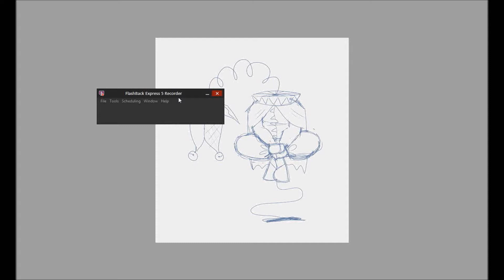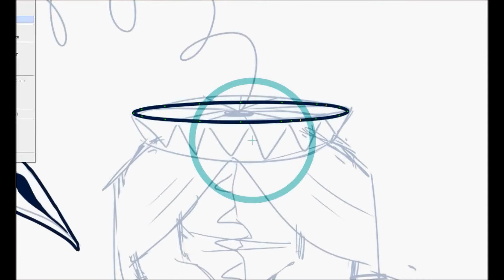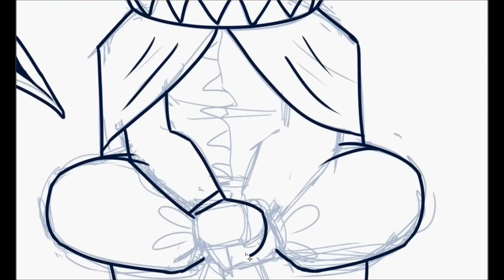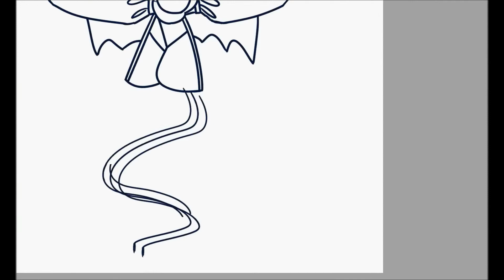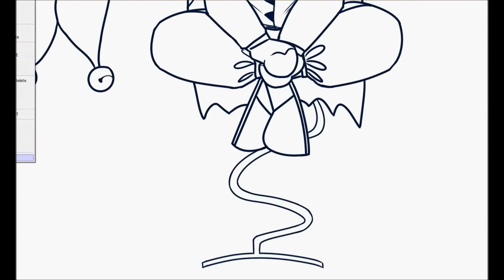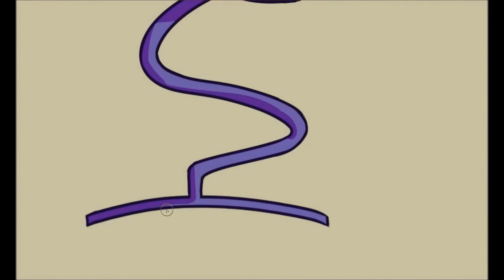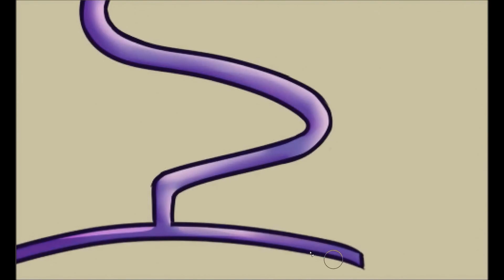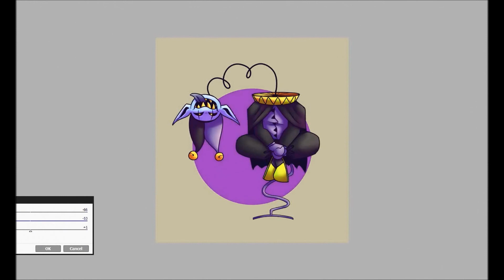boing boing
ayo, clown check

the greatest show unearthed- Creature Feature
with any sort of certainty- Streetlight Manifesto
how y'all mfers look when you keep uploading custom megalos- LiterallyNoOne (on soundcloud)